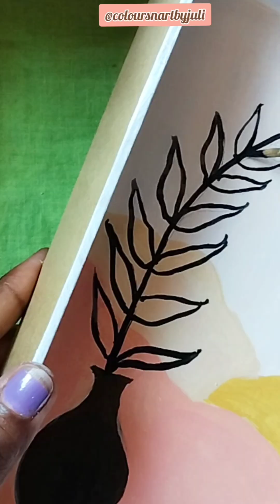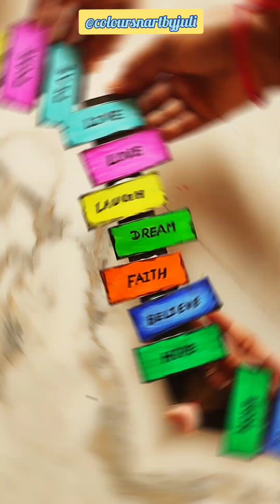8 Art Ideas for beginners || Amazing Painting Techniques || Cardboard Reuse Ideas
8 Art Ideas for beginners || Amazing Painting Techniques || Easy Tips & Hacks to Draw

In this Video I'm  sharing very Beautiful and Easy art techniques for beginners.
Today I'm going to paint on Cardboard and Glass Bottle 😱 . Yes, you can paint on any surface, there is no need for Canvas or any expensive colours.
😍🫴Try this Beautiful Painting Ideas.

Requirements:
Acrylic Colours: ‎@HobbyIdeasIndia
Cardboard, Glass Bottle
Brushes

Keep Supporting & Inspiring 🥰 🌿🌺🌼🌷
Loads of Love 💖
~ Juli

Follow me for more...👉 ‎@coloursnartbyjuli

painting tutorial
painting
acrylic painting tutorial abstract
acrylic painting tutorial step by step
step by step acrylic painting tutorial
acrylic painting tutorial easy
easy acrylic painting tutorial
sunset painting
acrylic painting,painting
sunset painting tutorial
acrylic painting for beginners
sunset acrylic painting,easy sunset painting
simple sunset painting
acrylic painting sunset
sunset landscape painting
easy acrylic painting
how to paint a sunset
painting tutorial,acrylic painting techniques
acrylic sunset painting for beginners
painting a sunset
sunset painting easy
easy crafts to do at home
easy creative painting
easy crafts with acrylic paint
craft ideas
home decor
reuse ideas
boho wall art
easy wall art
decor ideas
decorating ideas
easy home decor ideas
home decoration craft ideas
room decorating ideas
Diy ideas,
5 minute crafts,
Popular DIY Room Decor Ideas,
DIY Wall Hanging Decor,
Painting on Random Things,
Aesthetic Room Decor,
Tik Tok Inspired,
Pinterest Inspired,
Interior Ideas,
5 Minute Crafts To Do When You're Bored
Colourful Room Decor
DIY Things To Do When Bored
5 minute Crafts To Try At Home
5 minute DIY Crafts
DIY Room Decor Ideas
Summer DIYs
DIY Planter
Best out of Waste
School project
DIY Pastel Decor
DIY Aesthetic Decoration
Cute DIY Things To Do When You're BORED
Holiday DIYs
Craft